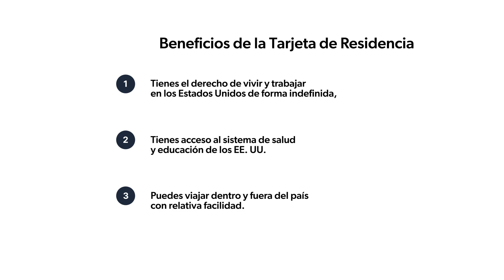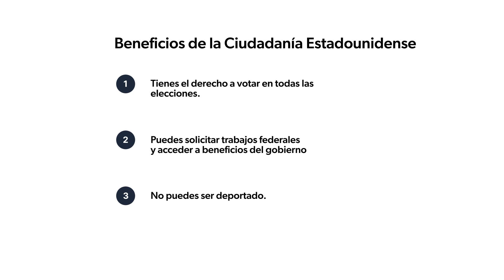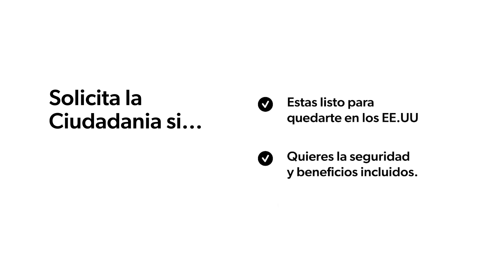Residencia vs. Ciudadanía: ¿Cuál es la Mejor Opción para Ti?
En este video, desglosamos las diferencias clave entre tener una tarjeta de residencia y convertirse en ciudadano estadounidense, para que puedas tomar la mejor decisión para tu futuro.

Cubrimos los pros y contras de ambas opciones:

🔹 Beneficios de la Tarjeta de Residencia.
🔹 Beneficios de la Ciudadanía.

Al final del video, tendrás una idea más clara de cuál opción es mejor según tus metas y planes a largo plazo. Ya sea que estés considerando tus lazos con tu país de origen o planeando establecerte completamente en EE. UU., este video te proporcionará la información necesaria para tomar la mejor decisión. 🇺🇸

¿Necesitas ayuda para decidir? ¡Contáctanos! Estamos aquí para guiarte en el proceso y ayudarte a tomar la decisión correcta. Y si tienes preguntas, ¡déjalas en los comentarios!